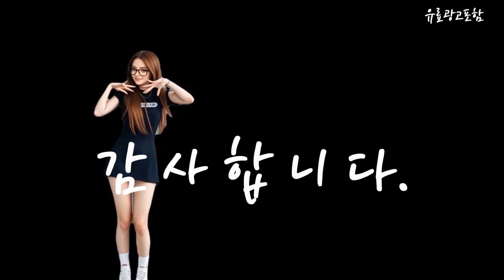인강노트북 Top10!! 요즘 인기있는 인강노트북 구매 가격 평점 후기 비교 총정리!!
❤️❤️❤️ 요즘 인기있는 인강노트북 구매 가격 평점 후기 비교 총정리해 보았어요!! ❤️❤️❤️

[00:06]
10위. 삼성 사무용 인강 노트북 인텔 i5 i7 [299,000원]

[00:11]
9위. LG그램 17인치 17Z90N 10세대 i5 i7 8G [799,000원]

[00:17]
8위. HP 2024 노트북 15 N100 실버 128GB [372,770원]

[00:23]
7위. LG 그램 14Z960 i5-6200 8G SSD256G Win10 [427,600원]

[00:28]
6위. HP 2023 노트북 15 코어i5 인텔 13세대 [858,990원]

[00:34]
5위. 삼성노트북 NT550XED-K24A 윈도우11탑재 가성비 학생용 인강용 사무용 [629,000원]

[00:40]
4위. 삼성노트북 NT550XED-K24A 윈도우11탑재 가성비 인강용 사무용 학생용 [569,000원]

[00:45]
3위. 삼성노트북 NT550XED-K24A 윈도우11탑재 가성비 인강용 사무용 학생용 [569,000원]

[00:51]
2위. 레노버 아이디어패드 슬림 1 15IJL7 15.6 셀러론 [369,000원]

[00:57]
1위. LG전자 2021 울트라 PC 14 셀러론 화이트 [437,950원]